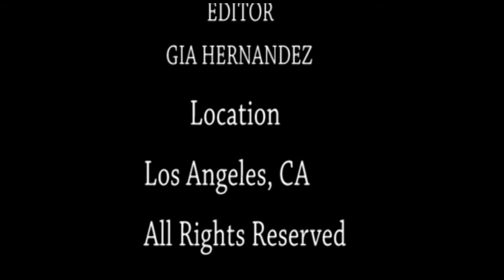LA FASHION 2015